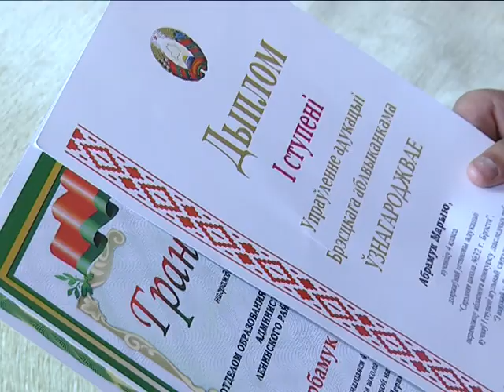2018-07- 06 г. Брест. Портретная зарисовка: М. Абрамук. Новости на Буг-ТВ.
Портретная зарисовка: М. Абрамук
Талантливые юные брестчане открывают для себя горизонты мультипликации. Причем делают это довольно успешно. Совсем недавно Мария Абрамук вернулась с областного конкурса научных проектов, где маленькая брестская звездочка стала победительницей.